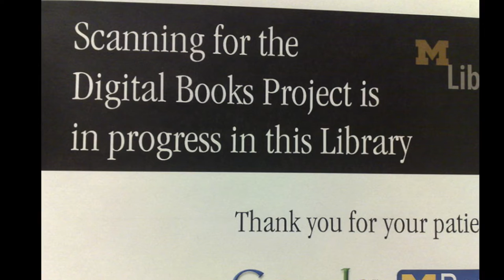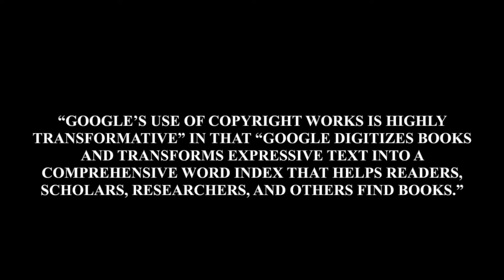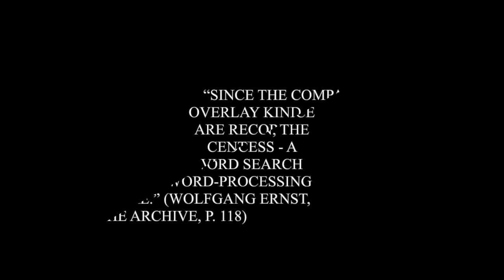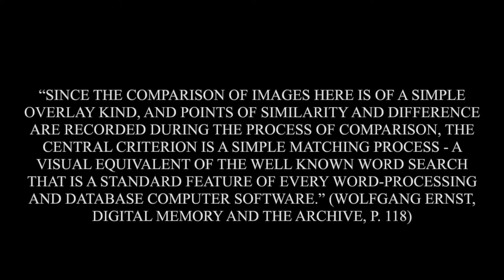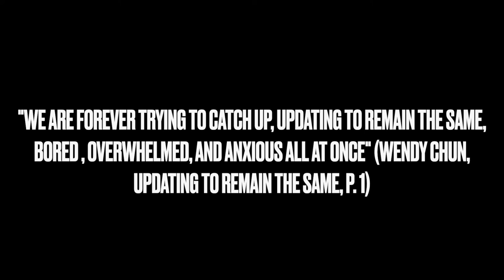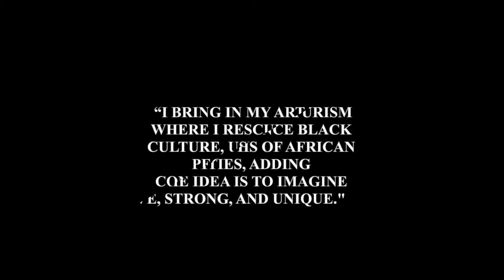Reprogramming Reverence: Diasporic Futurism & Digital Historiography